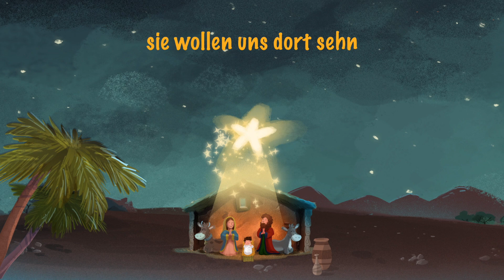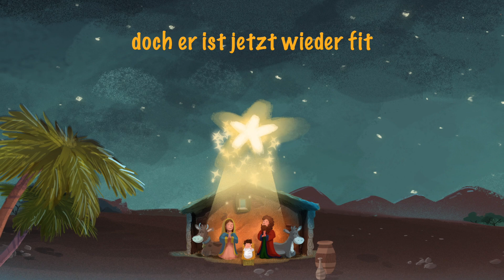Mike Müllerbauer – Komm, wir gehn nach Bethlehem (Lyric Video)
Komm, wir gehn nach Bethlehem
Lukas 2,1-5
Text: Mike Müllerbauer, Heidi Müllerbauer
Aus dem Weihnachts-Album von Mike Müllerbauer „Winter-Wunder-Weihnachtszeit“
CD 940635 / DL940635
August 2017
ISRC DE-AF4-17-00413